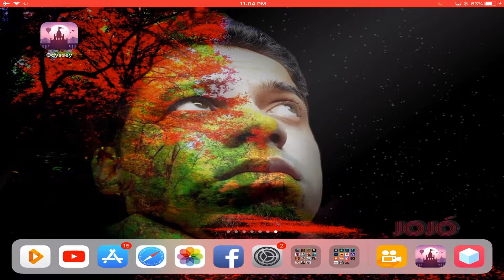ALTOS ODYSSEY (IOS) - BELO JOGO! 1080P/60FPS - BREVE NO ANDROID - 2018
Excelente jogo casual e offline.

Android: (em breve)

Jogo: Alto's Odyssey
Offline: sim
Tamanho: 69mb
Pago: R$19,00

iPhone 5S
Without jailbreak
iOS 10
ios 10.1.1
iOS 10.2
iOS 10.1
iPhone
iPod
iPad
iPhone 6S
iPhone SE
iPhone 7
Free app store
free apps
download free games iPhone
download free apps iPad
iPod touch
GTA
Assassin's Creed
Assassin's Creed Identity
GTA 5
GTA 3